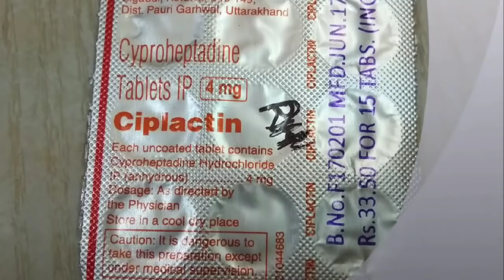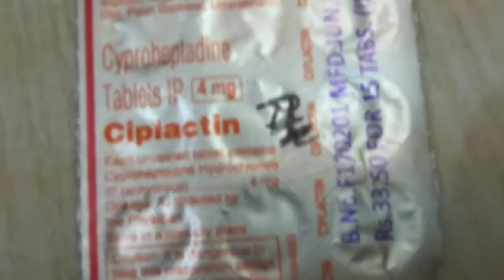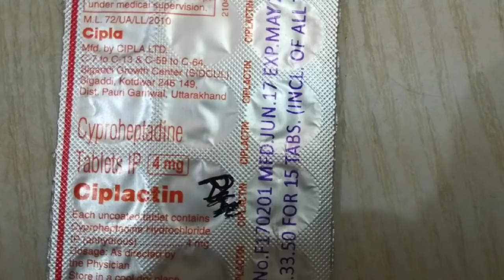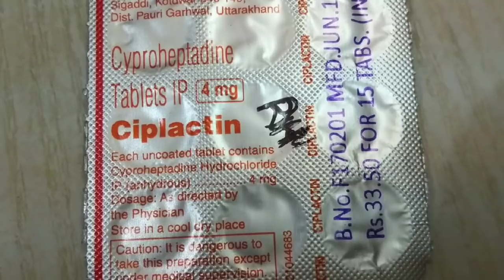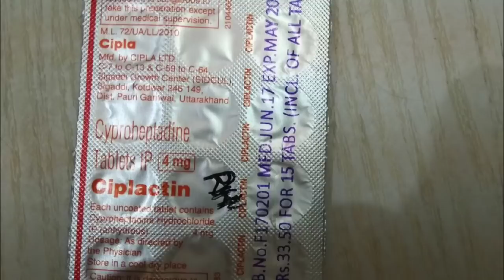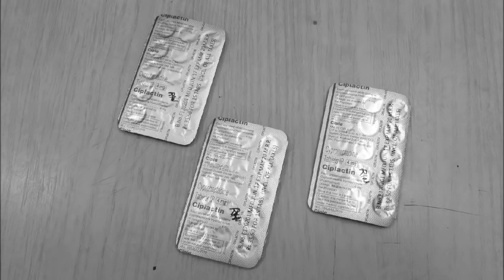इस्तेमाल से पहले जान लीजिये Ciplactin Tablet का असली इस्तेमाल और नुकसान और खुराक।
हेल्लो दोस्तो  आज के इस वीडियो के उस वीडियो के हम बात करने वाले है ciplactin tablet के फायदे और असल इस्तेमाल और इसके खुराक के बारे में
जोकि ciplactin tablet मोटापा और वजन को बढ़ाने के लिए इस्तेमाल किया जाता है
इस वीडियो में हम यही बात करने वाले इसके असल इस्तेमाल के बारे में
आपको यह वीडियो को देखने के लिए धन्यवाद।